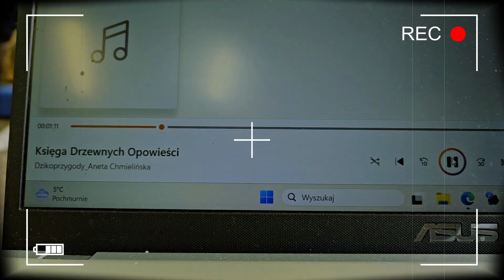Planeta Energii🌍🌍🌍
Nasze Jeżyki w projekcie Planeta Energii! ⚡🌍

Nasze przedszkolaki wzięły udział w wyjątkowym projekcie edukacyjnym Planeta Energii, który wprowadził ich w fascynujący świat ekologii, energii i przyrody. Dzięki kreatywnym zajęciom dzieci nie tylko świetnie się bawiły, ale także zdobyły cenną wiedzę o tym, jak dbać o środowisko i pomagać naszej planecie.

🎉 Czekamy na wyniki konkursu!
Projekt Planeta Energii nie tylko wzbogacił dzieci o wiedzę i praktyczne umiejętności, ale również stał się okazją do wzięcia udziału w ogólnopolskim konkursie. Z niecierpliwością oczekujemy na wyniki i trzymamy kciuki za naszych małych Ekobohaterów! 💚

🎨 Kreatywne zabawy i zadania:
W ramach projektu dzieci wykonywały różnorodne zadania, takie jak kolorowanki, składanie origami, rozwiązywanie łamigłówek, a nawet budowa "domków" dla małych zwierząt. Nie zabrakło też zabaw ruchowych i wspólnego odkrywania przyrody wokół szkoły.

💡 Ekobohaterowie na co dzień!
Dzięki udziałowi w projekcie dzieci zrozumiały, że każdy, nawet najmniejszy gest, może mieć wielki wpływ na ochronę przyrody. Teraz są prawdziwymi Ekobohaterami, którzy chętnie angażują się w działania ekologiczne i inspirują innych do dbania o środowisko.